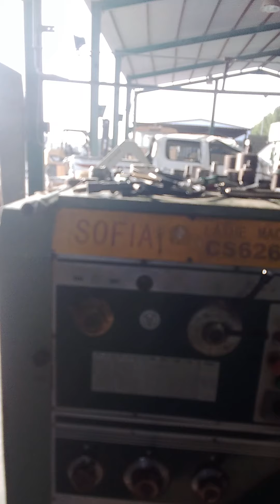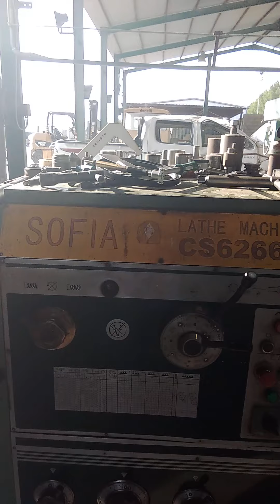Oil seal holding cover reboring by Lathe machine. Part 1.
Track works